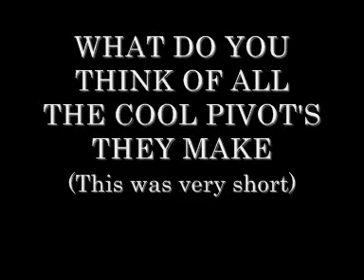The pivotmakers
watch this!!